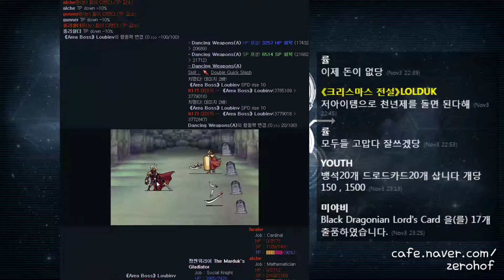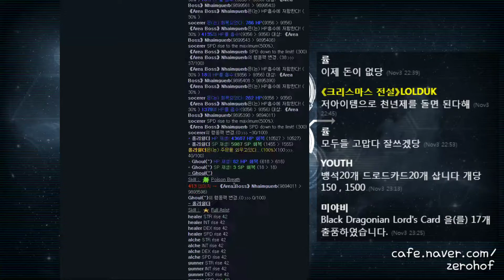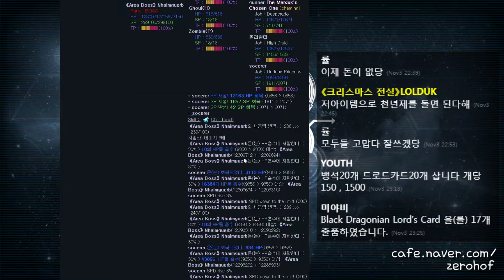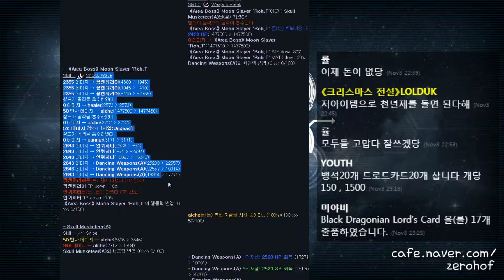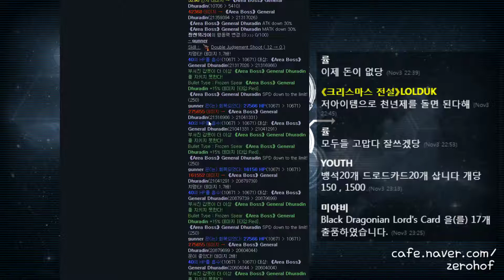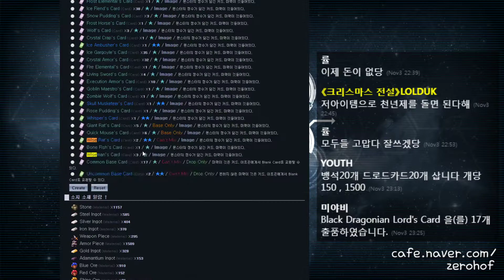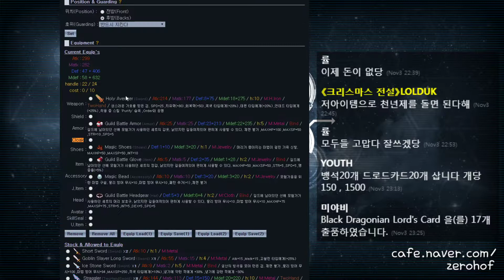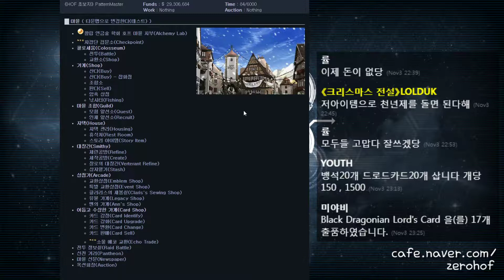제로호프 7일차 - 유적 뚫기, 오염된숲 뚫어보기 [ZeroHOF/제로호프]